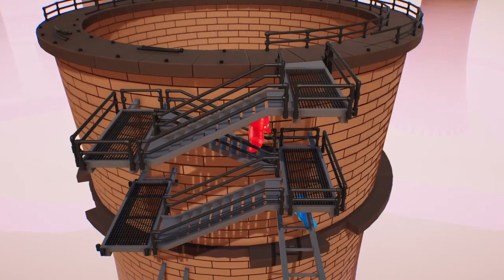Best of Gang Beasts #10